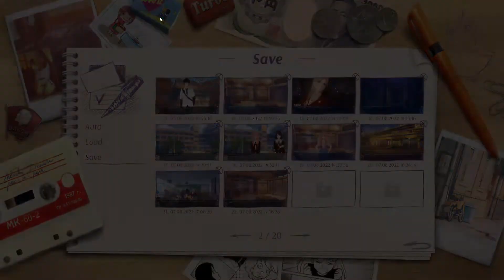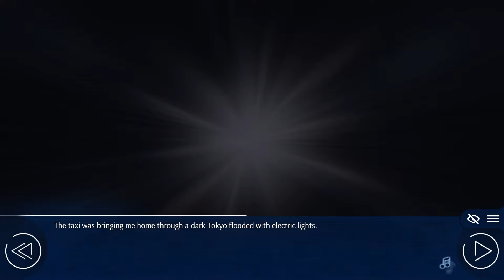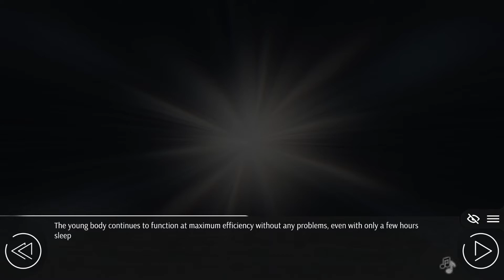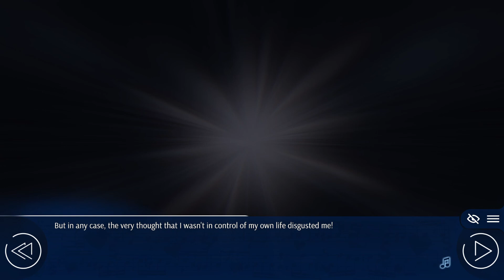Get Some Rest Kagome - Love, Money, Rock n Roll [ 8 ]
Welcome Back to Another Video, today we are playing Love, Money, Rock’n’Roll. It is a Game made by Soviet Games. I believe it has been in development for 5 years and has gotten pushed back a few times. I wonder what the Visual Novel has in store for us.

From the Steam Page:
Love, Money, Rock'n'Roll: the romanticism of the Eighties, mystery and intrigues, betrayal and sacrifice, hatred and passion — all this and more in the new game from the creators of the legendary visual novel Everlasting Summer!

If you enjoy the Video, and my commentary don’t forget to Like the Video and Comment.
Remember the Lord Loves his Children. If you want to know of Christ, look into the Gospel. He should be the focus of our lives after all.

N/A( I just don’t like any of them.)